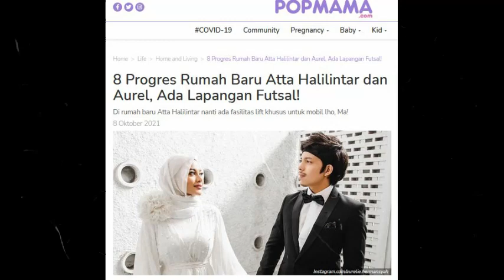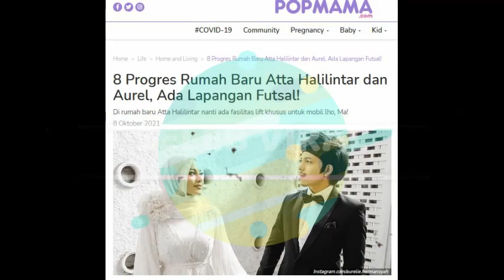8 Progres Rumah Baru Atta Halilintar dan Aurel, Ada Lapangan Futsal!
SELEB VIRAL

Atta Halilintar sedang menanti rumah baru yang mewah benar-benar jadi dan bisa langsung ditempati.

Rumah baru tersebut dipersembahkan Atta untuk Aurel Hermansyah dan anak pertamanya kelak. YouTuber ternama Indonesia itu memberikan nama rumah mewahnya dengan “Rumah Baby AHHA”.